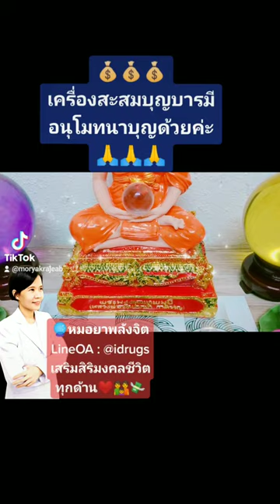🔮🙏👪❤อนุโมทนาบุญกับทุกๆท่านด้วยนะคะ